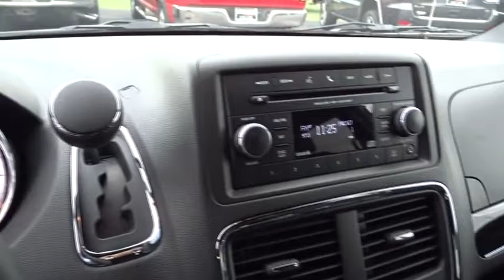2017 Dodge Grand Caravan Columbus, Lancaster, Central Ohio, Newark, Athens, OH C27104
2017 Dodge Grand Caravan
2017 Dodge Grand Caravan SE WAGON - Stock#: C27104 - VIN#: 2C4RDGBG3HR563169

2840 N. Columbus St.